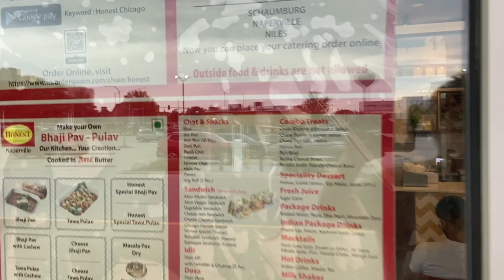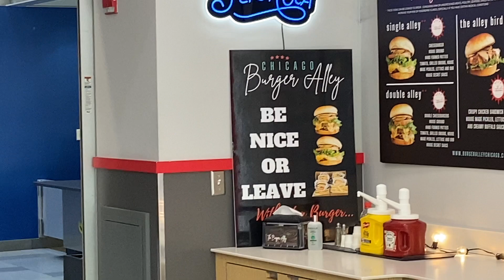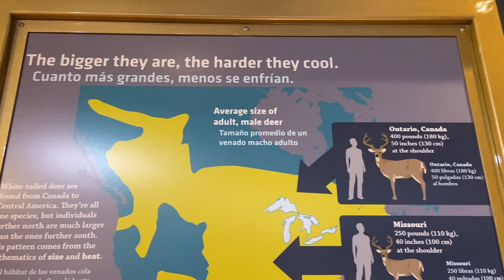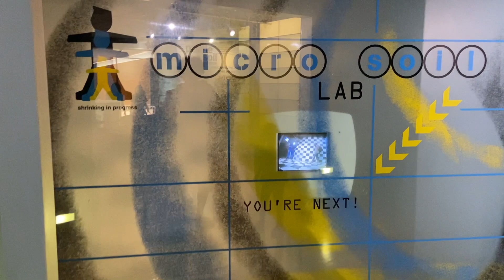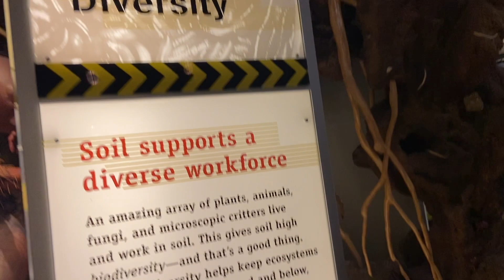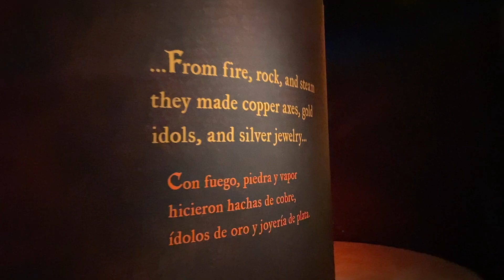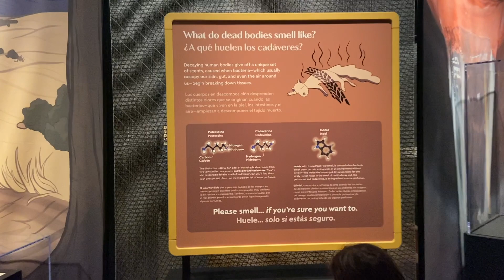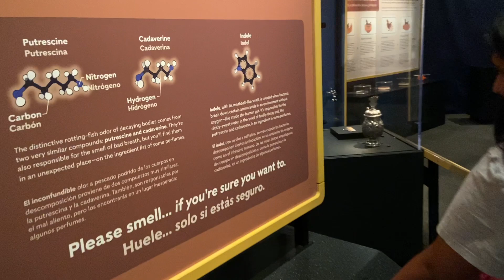Our Journey of Exploration took us to Chicago | Driving Dreams S2E12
Join us as we explore Chicago! In this video, after 3 days of storms and work in Windy City we finally make it out of our hotel and head to the humongous Field Museum, where we learn all kinds of things, from history to science. There will be more videos on Chicago, so look out on the channel for those, but for now, enjoy this one :)

EcoFlow Products (we have the battery-powered generator and the e-cooler fridge)
Bluetti 700W Solar Generator
Cooking Utensils Set
Pots/Pans Set
TripTips Portable Car Toilet
Biodegradable Portable Toilet Bags
Portable Toilet Gel to solidify and deodorize waste
5 Gallon Military-style Drinking Water Storage
LifeStraw handheld emergency water purification device